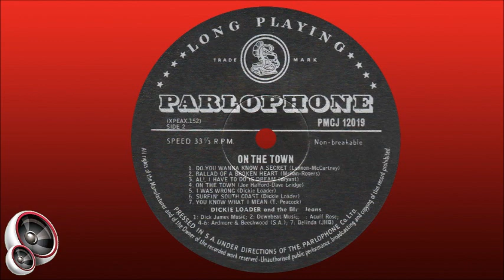Dickie Loader & The Blue Jeans - All I have to do is dream